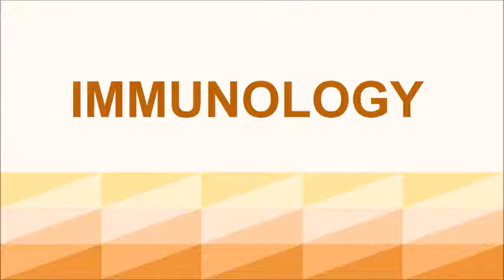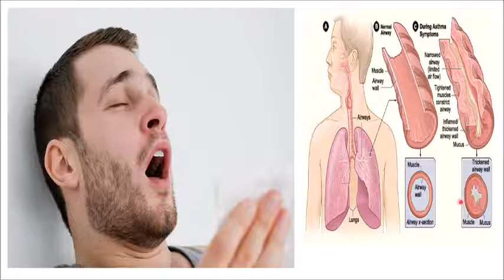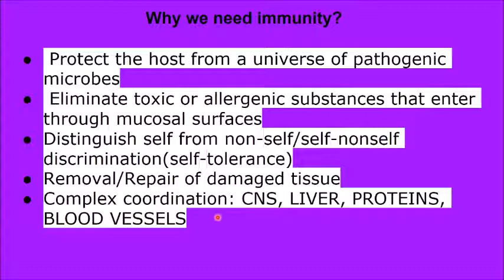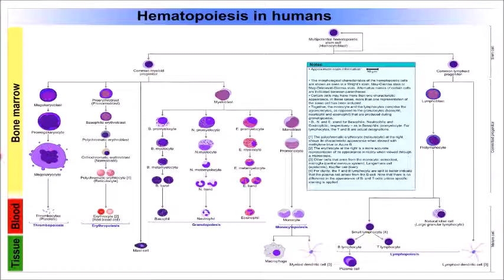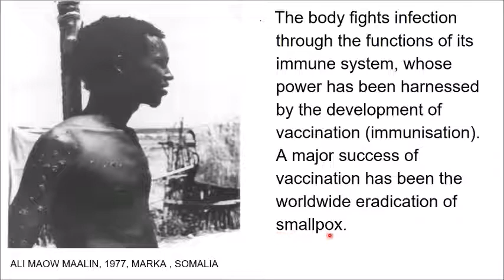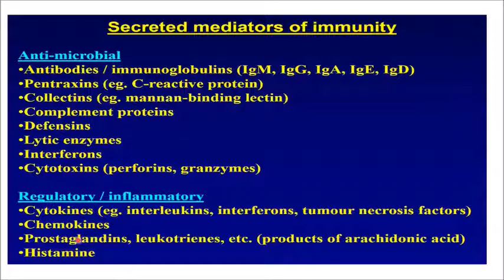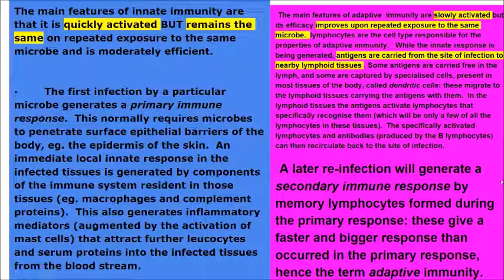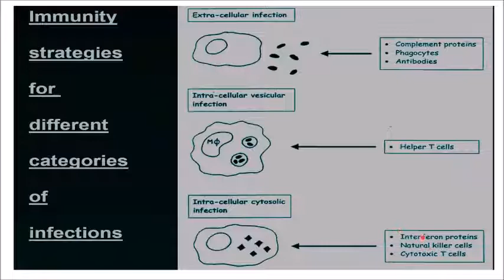(01) IMMUNOLOGY HORDHAC AH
CASHAR GUUD oo dulmaraaya innate  iyo adaptive immunity